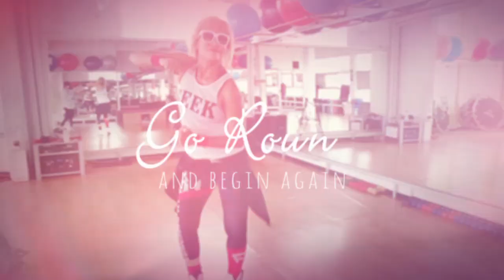REGGAETON EN LO OSCURO | Wisin & Yandel | Zumba 2019 | Choreography